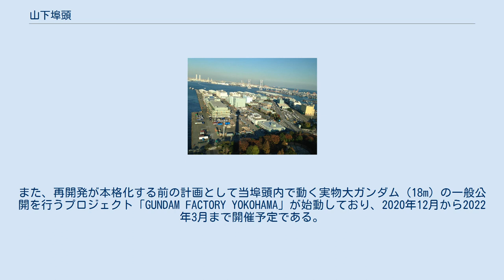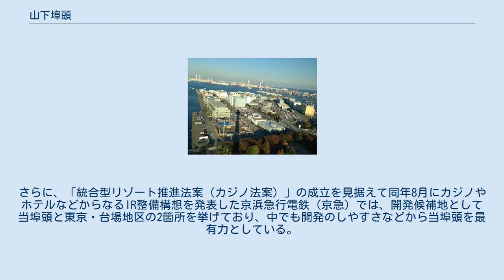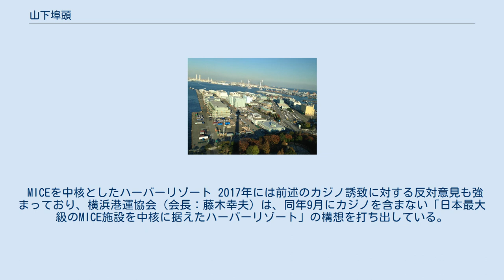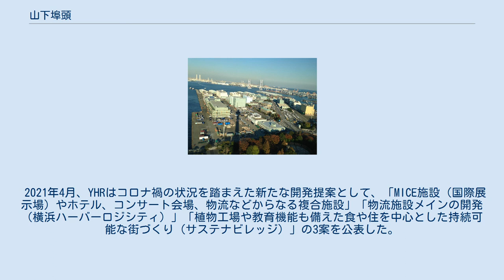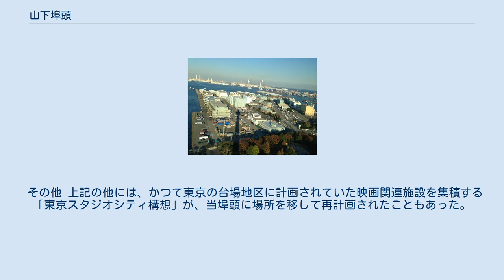山下埠頭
横浜港 」 山下埠頭 横浜マリンタワーの展望台より山下埠頭を撮影（2013年11月20日） 地図 山下埠頭（やましたふとう）は、神奈川県横浜市の横浜港の埠頭の一つ。
横浜市中区山下町の、山下公園地先に位置する。
 1951年（昭和26年）に調印した日米安保条約により在日米軍が使用することとなった瑞穂埠頭の代替施設として、1953年に着工。
1955年に第1バースが完成した。
港湾機能増強のため、1957年に2本の突堤を持つ8バースの計画が策定され、1958年に2期工事として第2バースが完成した。
1959年には全体で突堤3本、10バースとする計画が決定した。
施工にあたり、プレパックドコンクリートや外部電源による電源防食、養生期間短縮を目的とした、道路の真空舗装工法など当時の新技術が採用された。
1963年に全面完成、1965年に山下埠頭駅が置かれた。
船舶の大型化やコンテナ船の普及に合わせ、1969年に本牧埠頭、1977年に大黒埠頭が供用開始すると、山下埠頭はこれらを補完する位置づけとなり、1986年に山下埠頭駅は廃止された。
 ランドサット画像による、横浜港概略 このほか、国際航空貨物専門の「横浜航空貨物ターミナル」、16隻分のタグボート係留施設、横浜港へ寄港する船舶へ飲料水を供給する船舶給水事務所が設けられている。
 取扱品目は鉄鋼・機械製品が多く、2002年の取扱量は、鉄鋼220千トン、その他機械199千トン、輸送機械117千トン、その他69千トン、計605千トンとなっている。
 近年では物流の中心が本牧埠頭や南本牧埠頭に移行していることに加え、みなとみらい線の開通などにより当埠頭地域の利便性も向上していることから、周辺の新山下地区も含めた再開発の必要性が取りざたされており、当面は港湾機能を維持する方針だが将来的には隣接する山下公園から連続的に緑地を設けるなどして、観光・MICE・商業拠点への転換が検討されている。
再開発に先立ち、山下埠頭地区は「横浜都心・臨海地域」の一部として都市再生特別措置法による特定都市再生緊急整備地域に指定されている（2018年10月指定）。
なお、山下公園側の一部（約13ha）は「第1期エリア」として2020年度の先行供用開始を目指していたが、同エリアで操業する12社のうち2社との移転交渉が難航しており、横浜市では同年度の先行供用方針を2018年1月に断念。
完成目標を2025年頃に定め、当埠頭全体（約47ha）における一体開発を目指す方針に転換している。
また、再開発が本格化する前の計画として当埠頭内で動く実物大ガンダム（18m）の一般公開を行うプロジェクト「GUNDAM FACTORY YOKOHAMA」が始動しており、2020年12月から2022年3月まで開催予定である。
 一方、横浜市では当埠頭を既存の大さん橋国際客船ターミナルや新港埠頭に建設された客船ターミナル（2019年完成、横浜ハンマーヘッド）、本牧埠頭で整備が計画されている超大型客船対応の多目的岸壁と共に「国際旅客船拠点」（整備目標は2025年）の一つとして想定。
当埠頭の再開発と同時（一体的）に客船拠点の整備も進め、ホテルシップなど新たな客船の受け入れにも対応する方針である。
 また横浜市の長期的な都市再生計画における都心臨海部五地区には、「横浜駅周辺地区」や「みなとみらい21地区」、「関内・関外地区」、「東神奈川臨海部周辺地区」と共に「山下ふ頭周辺地区」も含まれている。
五つの地区を対象に「横浜市都心臨海部再生マスタープラン」が2014年度に策定され重点的に都市機能の強化などが進められる他、将来的にはLRT（次世代型路面電車システム）によりこれらの地区を結ぶ案も検討されている。
この他、2020年7月には横浜駅からみなとみらい地区や大さん橋などを経由し、当埠頭まで結ぶ連節バス「ベイサイドブルー（BAYSIDE BLUE）」の運行も開始されている。
なお、「東神奈川臨海部周辺地区」および「みなとみらい21地区」方面から当埠頭までは臨港幹線道路（橋と地下トンネル）による接続も計画されている。
さらに2017年12月には、横浜駅東口から横浜市中央卸売市場、みなとみらい地区（臨港パークや横浜赤レンガ倉庫など）、大さん橋を経由し当埠頭までロープウェイなどの索道で結ぶ、地元（市内）企業による空中交通構想も浮上している。
 これまでに前述の検討に留まらず当埠頭における様々な構想（下記参照）が公表されているが、横浜...